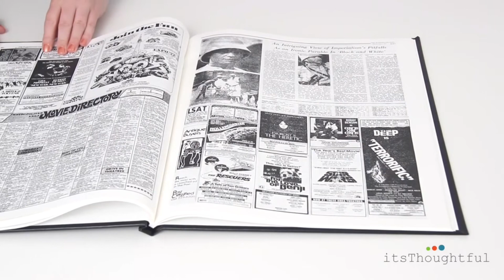Custom Year Edition Newspaper Book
The Washington Post has been in publication since 1877 and is one of the most respected new outlets in the world. To honor or commemorate a specific date from the last 140 years, how about a beautifully bound black leather or green leatherette complete copy of the day’s newspaper along with other major headlines from the year? This fascinating reading material is part time capsule, part collector’s item and is destined to be a gift that doesn’t get forgotten.

To honor a major anniversary or birthday, or for a class reunion or any other special date; this custom gift colors in the world views that go beyond their special moment. They might be surprised about what they missed! They might get a laugh about some of the things that seemed to matter back then. They will definitely love flipping through the pages and being brought back to that powerful moment in their life through the world’s biggest stories.